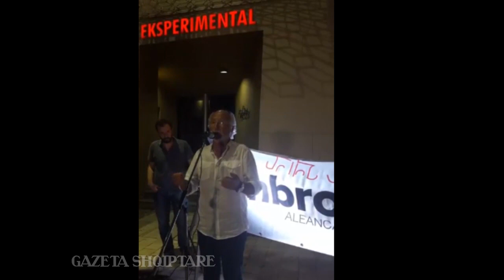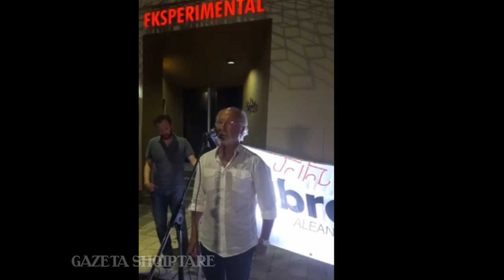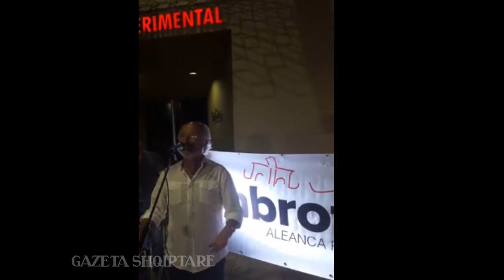Mirush Kabashi: Është koha e maskarenjve, teatri është yni